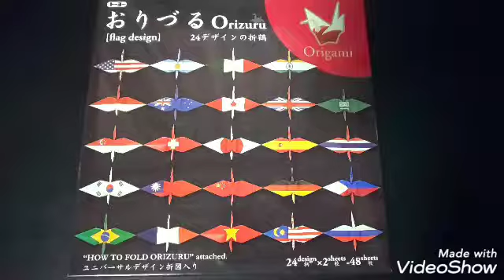How to make an origami crane.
The United Kingdom of Great Britain and Northern Ireland